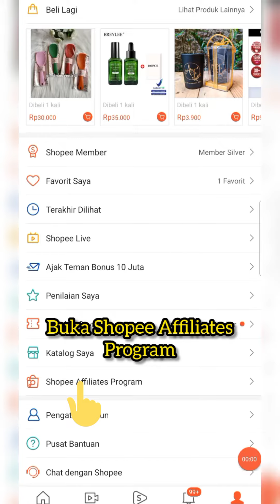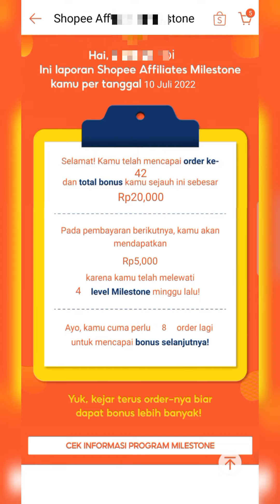Cara Lihat Laporan Mingguan Shopee Affiliates